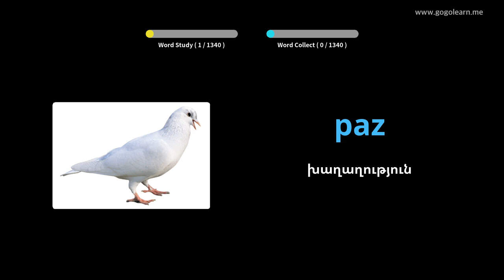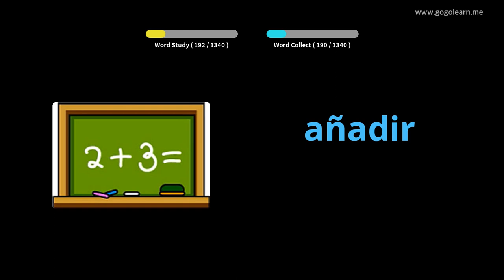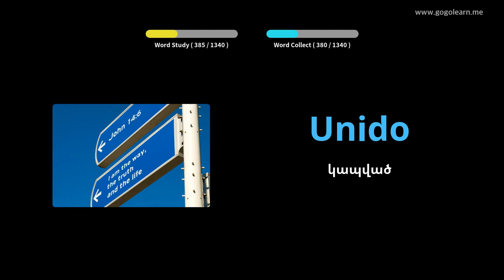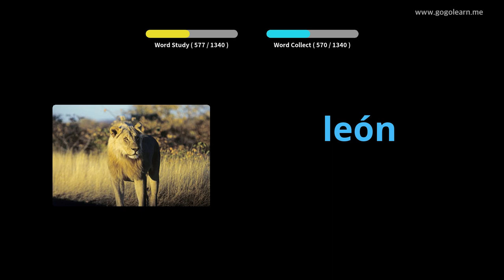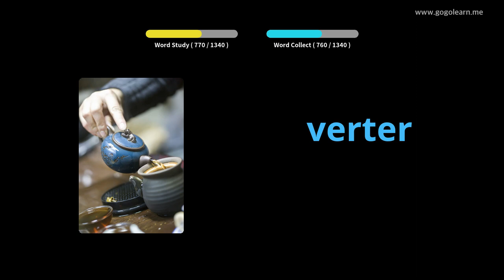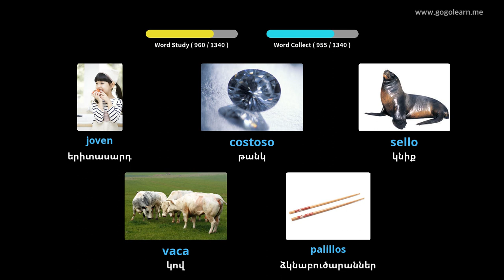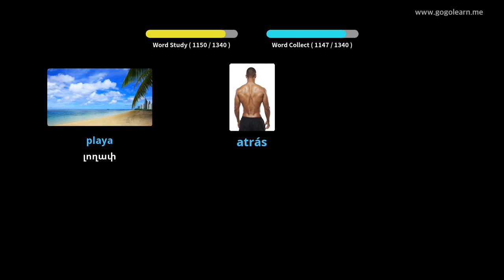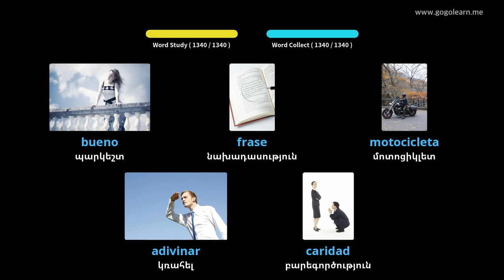Սովորեք Իսպաներեն նկարներով | Իսպաներեն բառապաշար Հիմնական | Golearn